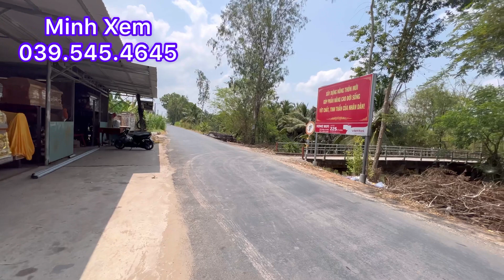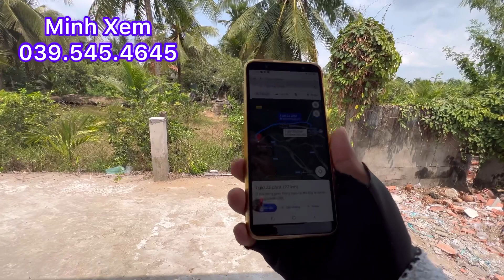Nhà Còn Được Đất Nở Hậu Tổng Diện Tích 1.147 M2 Gần Đường Nhựa Ôtô